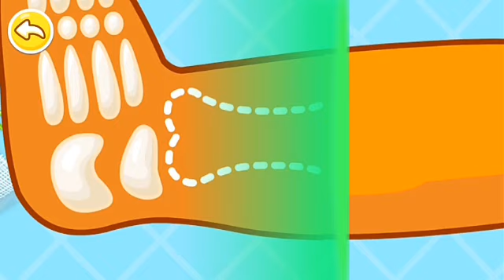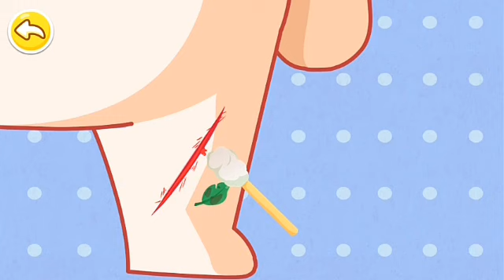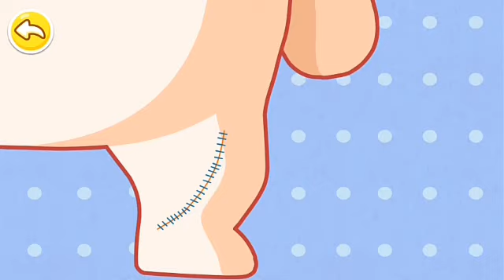Permainan Rumah Sakit Baby Bus Panda 🐼 Kecil | BabyBus Indonesia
Menjadi dokter paling bagus untuk bantu pasien pulih di rumah sakit saya!

Mengambil peran dari dokter untuk mendapatkan pasien yang diobati. Aplikasi ini memungkinkan anak-anak untuk mengembangkan empati terhadap orang lain. Menjadi dokter hebat dan bergabung petualangan ini penuh dengan binatang. Membuat rumah sakit ini rumah sakit yang baik dengan cinta dan perawatan!

Fitur menyenangkan:
- Bantuan hewan lucu untuk mengurangi demam
- Jadilah seorang dokter yang baik dan memperbaiki patah tulang
- Mengobati sakit perut!